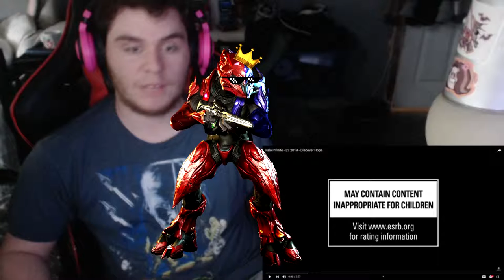Halo Infinite - E3 2019 - Discover Hope | (ZealetPrince Reaction #11)